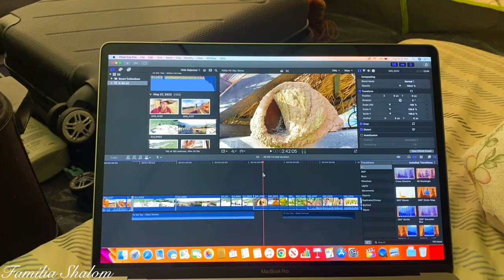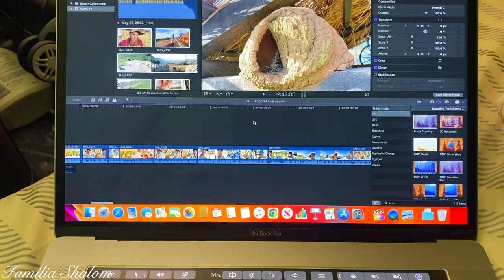O QUE FAZEMOS NOS DIAS DE CHUVA?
(FAMÍLIA SHALOM)
CAIXA POSTAL 24
CASTRO - PARANÁ
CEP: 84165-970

Thumbnail: @yuricabelo

COMENTE!
AMAMOS VOCÊS!